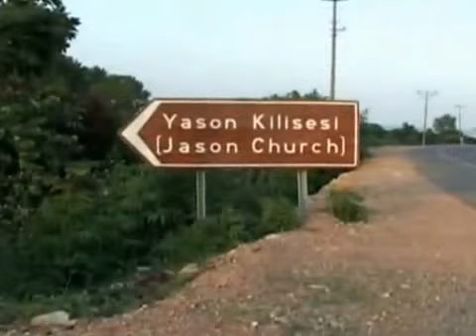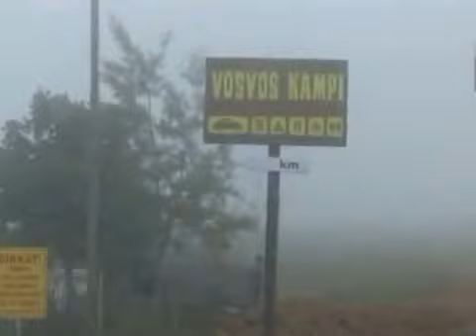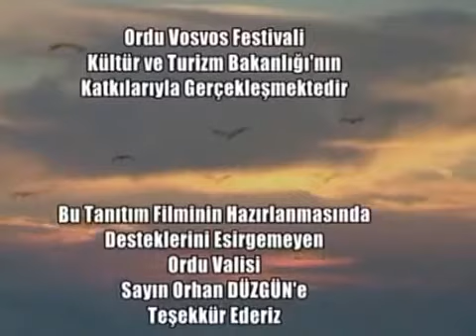ORDU VOSVOS FESTİVALİ TANITIM 2012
ilk VosVos senligi 1995 yilinda yapildi. Ordu asigi Enis AYAR limuzin haline getirdigi VosVos'u nedeniyle gördügü ilgiyi Ordu'nun yaylalarinda bir VosVos senligi düzenleyerek bütün VosVosçulara yayginlastirmayi düsündü.
Böylece insani, dogayi, barisi seven VosVosçulara Ordu'nun olaganüstü güzellikteki yaylalarini gezdirmis ve Ordu'nun dereleri türküsünün gerçek oldugunu göstermis olacakti..